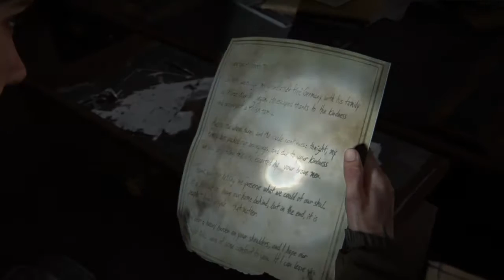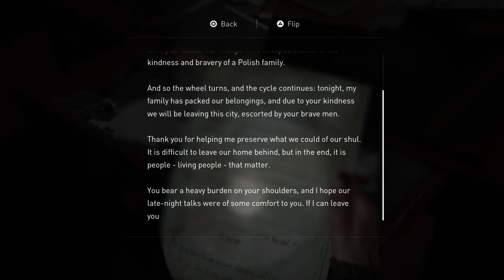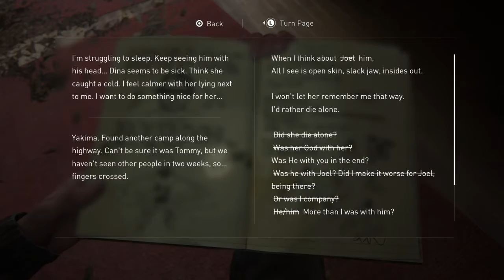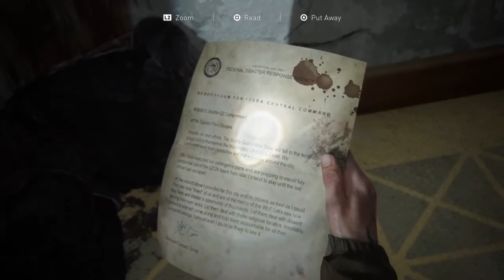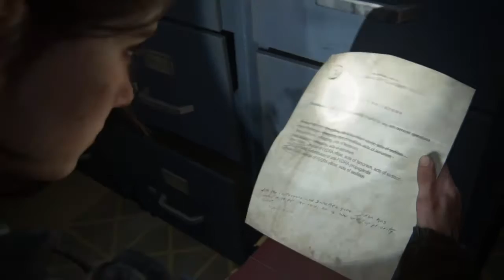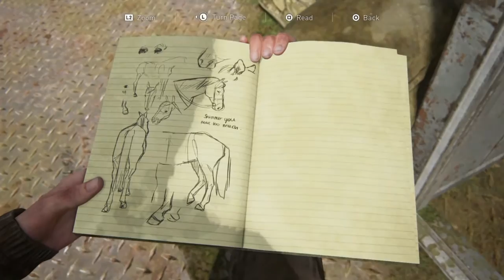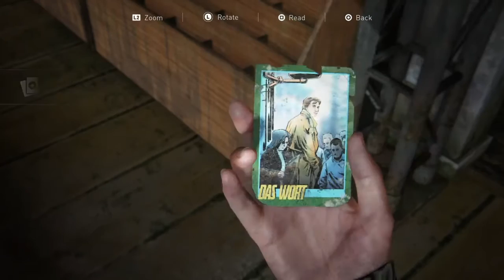The last of us 2 ep.4